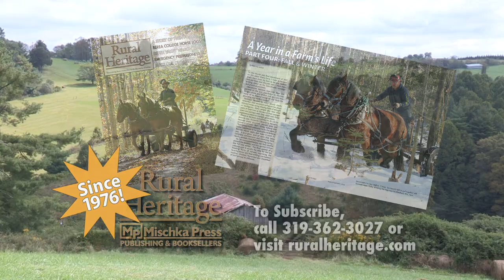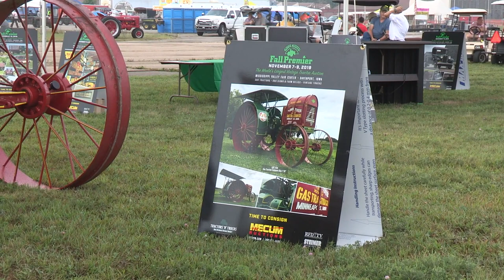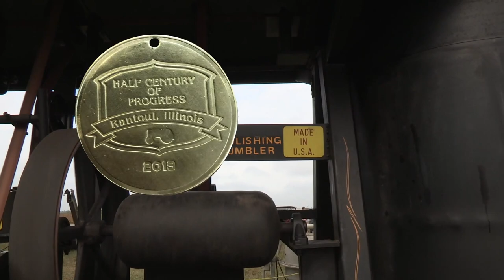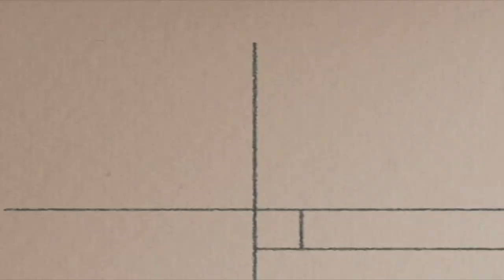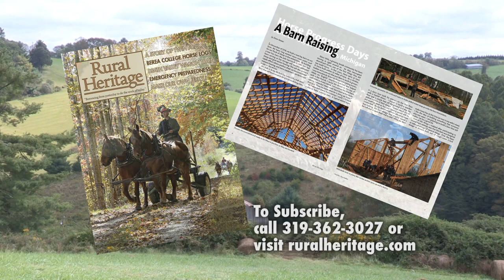Half Century of Progress Show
Joe spends the day at one of the largest shows displaying vintage farm equipment in America - the Half Century of Progress Show in Rantoul, Il.  This massive event is held on the site of the former Chanote AFB.

We start with a parade of vintage tractors.

Joe then visits with a number of exhibitors who show off their vintage tractors, equipment and implements in both static and dynamic displays.  You will see:

Square baler
"The Big Four" by Gas Traction Co in 1910.  This plow was used to break prairie land- a large steam powered plow - it could pull 14 plow bottoms while breaking stubble and 8 bottoms while breaking sod.  It is one of only 23 in the world.
A collection of International Farmall Cub tractors from the 1940-50s with a large collection of implement that could be put to this diverse plow.
A dynamic display of a belt driven conveyor and lift that takes corn from the corn wagon up and over into a corn crib.
A suite of machines (by  Duncan Meader) used to make commemorative medallion/keyrings of the event. We see brass sheets pressed, imprinted and punched.
A corn sheller used to shell corn directly in the fields to wagons to go to market.

Joe interviews Paul Behrends of Paul's Windmill and Crane about his business restoring, repairing, installing fully functional windmills to various clients.  Mostly those pumping water or aerating ponds.

We finish with a look a some more static antique farm equipment and a final shot of more of the antique tractor parade.

This event is held every year in late August.  Visit their website for the most up to date information.